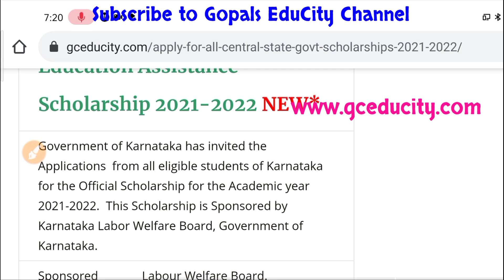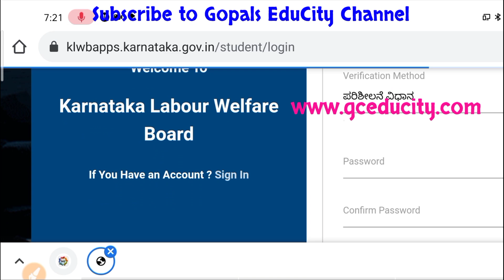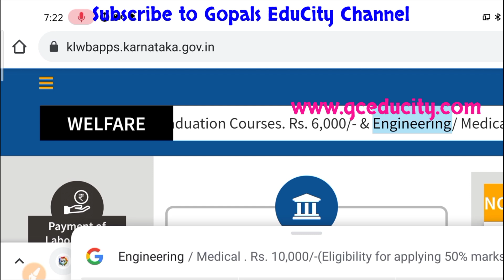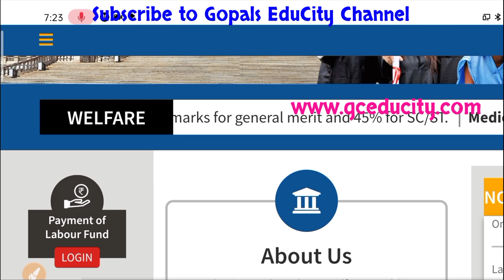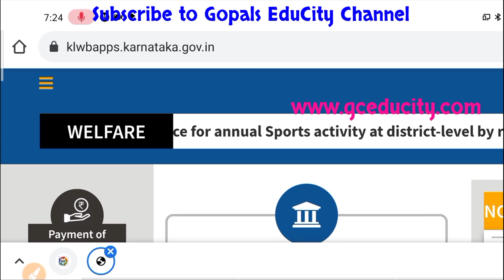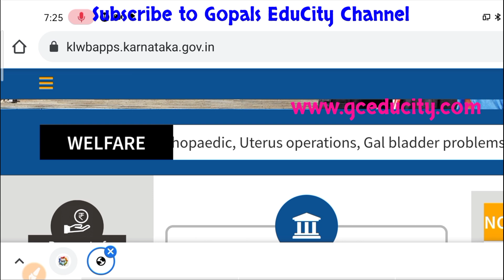COMPLETE DETAILS About Karnataka Education Assistance ScholarshipS || Karnataka Labour Welfare Board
ಕರ್ನಾಟಕ ಸರ್ಕಾರದ ಕಾರ್ಮಿಕ ಕಲ್ಯಾಣ ಮಂಡಳಿಯು ಕರ್ನಾಟಕದ ಕಾರ್ಮಿಕರ ಮಕ್ಕಳಿಗೆ EDUCATION ASSISTANCE ವಿದ್ಯಾರ್ಥಿವೇತನವನ್ನು ಜಾರಿಗೆ ತಂದಿದೆ.
ಅರ್ಜಿ ಸಲ್ಲಿಸಲು ಮತ್ತು ಹೆಚ್ಚಿನ ಮಾಹಿತಿಗಾಗಿ ವಿಡಿಯೋ ನೋಡಿ.

Karnataka Government Labour Welfare Department Has invited the application for education assistance scholarship for the academic year 2021-22
NSP Scholarships
SSP Scholarships
Postmetric Scholarships
Premetric Scholarships
Merit cum means Scholarships
central sector scheme scholarship 2021-22